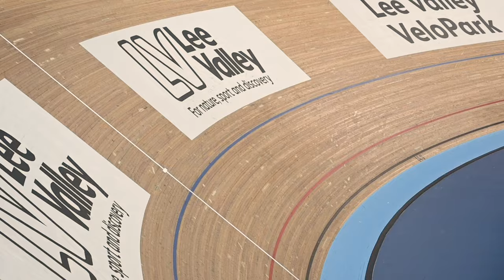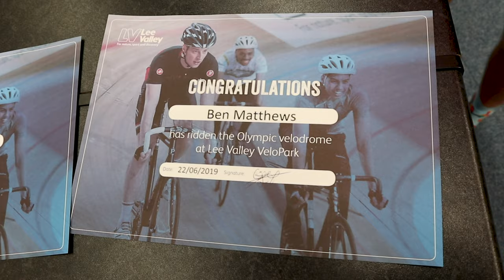Lee Valley Velopark: Taster Session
For Dave's birthday, we went to the Olympic Park Velopark for a taster session on the track bikes. I, along with almost everyone else there, had never been on an indoor track or track bike before. I am aware there's not a lot of info from the session itself: you'll need to go and try it to find out, but I hope this gives you an idea of how much fun it really is!